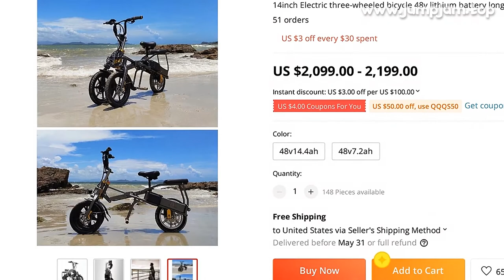🔥 14INCH ELECTRIC THREE-WHEELED BICYCLE 48V LITHIUM BATTERY LONG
00:00:00 Intro
00:00:10 Presentation
00:02:18 Fin 🙏

14INCH ELECTRIC THREE-WHEELED BICYCLE 48V LITHIUM BATTERY LONG BATTERY LIFE DOUBLE BATTERY FOLD EBIKE

PRODUCT STARS ⭐: 0.0/5
STORE NAME: COLD ROSE STORE
STORE RATING: 100.0%/100%

Simple driving-creative use of the inverted three-wheel structure:The first two wheels are steering wheels, which can swing with the tilt of the body;The rear single wheel is the driving wheel, and the forward of the vehicle is driven by the electric motor mounted on the rear wheel;The body is a folding frame that can take the rear wheels between the front wheels
result:Only one operation is needed to complete the folding or unfolding operation;After the folding is completed, the vehicle can immediately enter the towing, pushing, and standing state required for carrying
Expanded size: 135*95*52cmFolding size: 106*57*38cmWeight: 22
25 KGSLoad: 100kgFront wheel parameters: 14*1
75 wire wheelMotor parameters: 250W motor or 350wSpeed: 25-35km/hRange: about 30-70kmLCD Display: yesBattery parameters: lithium battery 48V 7
2AH or dual battery (48v7
2ah+7
2ah)Charging time: 4-5hBrake system: hydraulic disc brakeClimbing: 40°Front light: yesFrame: Aluminum alloy frame, folding designFront fork: shock absorber front fork independent suspension, cornering, sharp corners, wet roads are capable of excellent steeringPrecautions1
The company's products are valuable and large items, goods and transportation costs are high, please be sure to sign, and authorized others to sign is equivalent to 99
5% of the car has been installed, ready to use, out of the box
2
When the car is loaded into the battery, there will be a little spark at the joint, which is a normal discharge of the battery
Remember to turn off the power after parking
3
The sudden start and sudden braking of the electric vehicle will cause excessive current to waste power and loss of battery
When the vehicle is just starting, it should accelerate slowly and moderately, and extend the cruising range and battery life
4
Overloading can easily lead to excessive power loss, and it is easy to cause insufficient endurance
Please use it correctly
5
When the car fails, you should contact customer service
Do not disassemble accessories
ShippingCustoms Charge (Import Tax)For Russian customers and customers in most EU countries you do not have to pay any customs duties, we are responsible for customs clearance and customs duties
Please do not worry
Paying tax is the duty of every citizen, buyer need to take the responsibility of all of taxes
If the buyer refuses to receive the goods because of the tax problem, they need to pay for all the freight

MUSIC IN VIDEO: DEAF KEV INVINCIBLE PART II FEAT SENDI HOXHA NCSX INSTRUMENTAL

0 REVIEWS AND USER RATINGS FROM AMAZON, ALIEXPRESS AND OTHER ONLINE SHOPS & CATALOGS!
THIS IS BEST ALTERNATIVE FOR 8 CONCRETE BUSHINGS BUT CHEAP (2